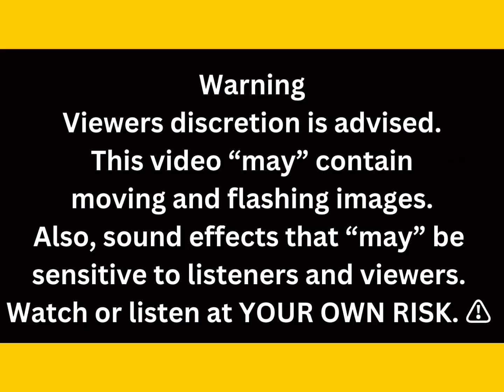⛔️BREAKING O.J. 🏈SIMPSON CONVERSATION | THE PEOPLES REACTION ⁉️🤨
‼️T-he MIXx_30 REACTS TO
O.J. SIMPSON PASSING & THE PEOPLE REACTION⁉️🤨